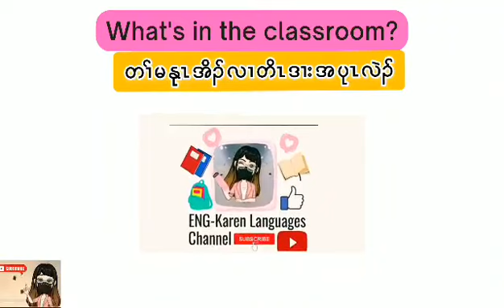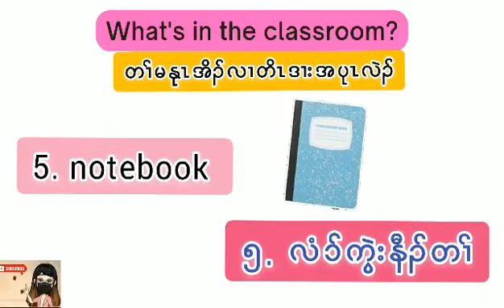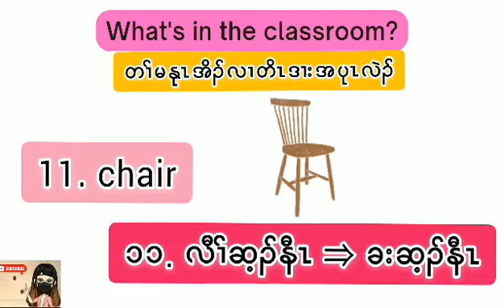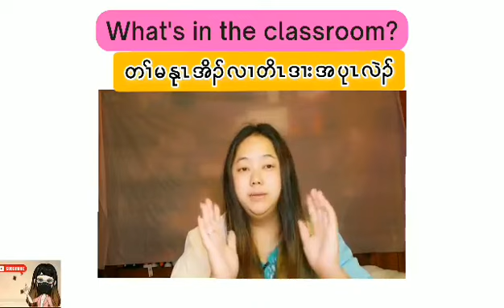Learn English and Karen Unit 1 Ep:1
I'm really thank to my Subscribers and viewers- and supporting me.